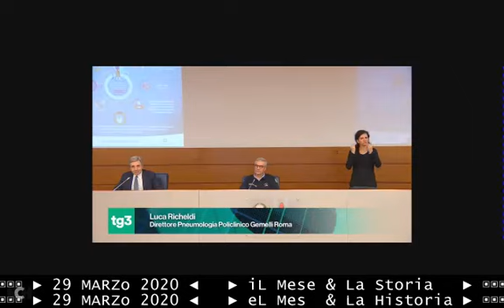📉📉📉📉 BOLLETTINO DELLA PROTEZIONE CIVILE ore 18:00 del 29/03/2020 iL CORONAVIRUS RALLENTA IN ITALIA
PRIMA NOTIZIA RAI NEWS ore 18:39 del 29/03/2020 iL CORONAVIRUS RALLENTA IL TREND IN ITALIA
PRIMA NOTIZIA TG3 ore 19 del 29/03/2020 iL CORONAVIRUS RALLENTA IL TREND DEL CONTAGIO IN ITALIA
PRIMA NOTIZIA TG1 ore 20 del 29/03/2020 iL CORONAVIRUS RALLENTA LA CURVA DEL CONTAGIO IN ITALIA

(( TITOLI di TELEGIORNI INCROCIATI ))
§.103/** 29/03/2020  TG1-sera ore 20:00 + televideo: IL CORONAVIRUS ABBASSA LA CRESTA IN ITALIA
§.103/** 29/03/2020  TG3-sera ore 19:00 + televideo: IL CORONAVIRUS ABBASSA LA CRESTA IN ITALIA

&.141/** TELEVIDEO 19:18 29/03/2020  P. CIVILE: 3.815 GUARITI IN PIU', 756 I DECESSI
Sono 73.880 i malati di coronavirus in Italia, con un incremento rispetto a ieri di 3.815.
Le persone guarite sono 13.030, 646 più di ieri.
Purtroppo anche oggi si registrano 756 nuovi decessi, 10.779 in tutto.
Così il commissario Borrelli nel punto quotidiano, ringraziando "il popolo albanese e il presidente Rama per le parole con cui ha commentato la partenza di medici e infermieri, ha rinnovato la vicinanza col nostro Paese".
E comunica che "sono 9948 le domande arrivate alla P.Civile in merito alla call effettuata per arruolare infermieri. Il 55% sono donne. La maggior parte arrivano da Lazio, Lombardia e Campania".

:NOTA: PURTROPPO LA PAGINA 141 DI TELEVIDEO CHE DEVE RIPORTARE I DATI della protezione civile che puntualmente vengono diramati intorno alle ore 18 è stata aggiornata alle ore 18:50. Questo è particolarmente "negligente" per parte della RAI-TELEVIDEO e  "fastidioso da leggere".
Infatti il televideo è il più popolare e semplice strumento di informazione.
La pagina 141 in questo caso, fino all'orario del tardino aggiornamento, si è mantenuta in vita con i dati della giornata di ieri  SABATO, come se fossero quelli di oggi: DOMENICA.
Per chi non lo sapesse le pagine di televideo che richiedono un aggiornamento quotidiano, giunte a un certo orario, si cancellano oppure scalano di numero prima di perdersi nella rotazione. Questo non è avvenuto per la pagina 141 che è la più letta e seguita in questi giorni di emergenza COVID, lo sarà ancora; E QUINDI NON DEVE ESSERE GESTITA CON TRASCURATEZZA.